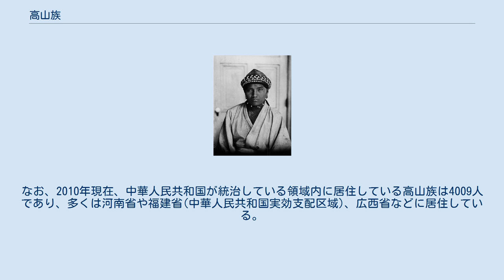高山族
高山族（こうざんぞく、カオシャンぞく）は広義には、台湾原住民の総称、狭義には台湾原住民のうち漢化（漢人化、漢文化化）しなかった部族の総称。
漢化が進んだものは平埔族と呼ばれる。
 台湾原住民のうち、山地や東海岸や離島に居住し、漢人への同化が進まなかった民族を指す総称だが、現在はほとんど用いられない。
清朝時代には「生番」、日本統治時代初期には「生蕃」と呼称されていたが（「番」も「蕃」も中華文明世界の外の意、漢人への同化が進んでいたものは「熟番（蕃）」と呼称された）、日本統治時代中期である1935年（昭和10年）6月4日に台湾総督府が公布した「戸口調査規定」において、先住少数民族に対する差別的呼称「生蕃」と「熟蕃」を「高砂族」と「平埔族」に改正した。
この改称は、秩父宮雍仁親王の要請によると言われている。
 また高山族には首狩りの習慣があり、漢人や日本人にも首狩り族と恐れられた。
 中華人民共和国は、中華民国はすでに消えた国家である以上、台湾は中華人民共和国の台湾省であると主張しているため、「高山族」を中国における55の少数民族の一つとみなしている。
なお、2010年現在、中華人民共和国が統治している領域内に居住している高山族は4009人であり、多くは河南省や福建省(中華人民共和国実効支配区域)、広西省などに居住している。
 ※発表順